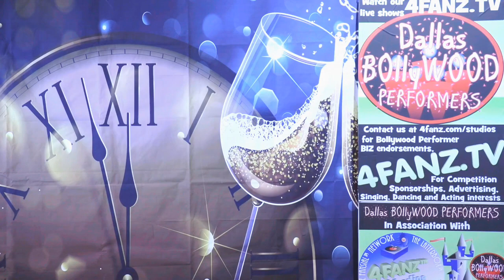Rangeela Re cover by Swagatika Rath